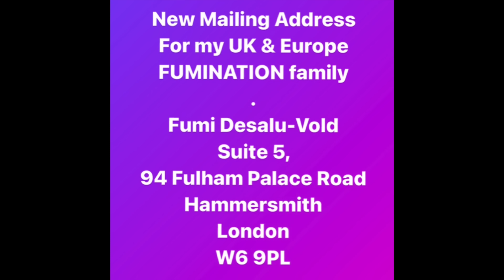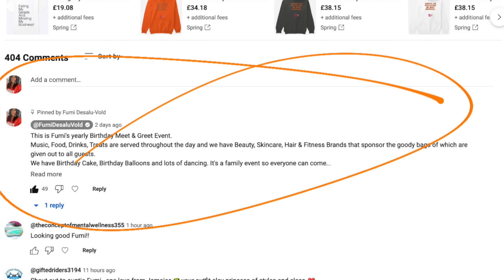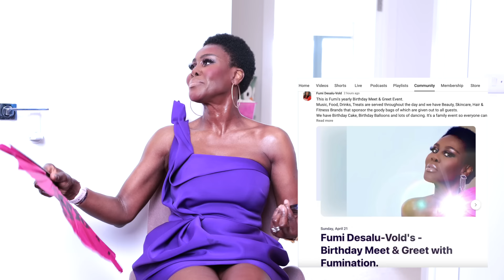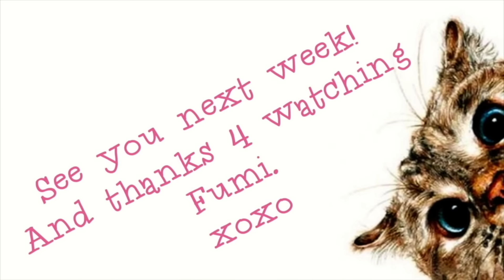MICROSHADING & MICROBLADING 4 MY BROWS & SKIN TAG REMOVAL ON MY FACE & NECK. GIRRRRL, THE HEALING 👀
Microshading, microblading  are cosmetic procedures used to mimic the appearance of brows on the faces of those who want it, I am one of those people.
USA🇺🇸
31 Vose Avenue
Unit 407
South Orange
New Jersey
07079
United States Of America 🇺🇸
This address is
UK🇬🇧
Suite 5,
94 Fulham Palace Road
Hammersmith
London
W6 9PL
UNITED KINDOM

Smiling & waving to you all.
F.D.V.

BUSINESS
For make-up bookings and general enquiries please email